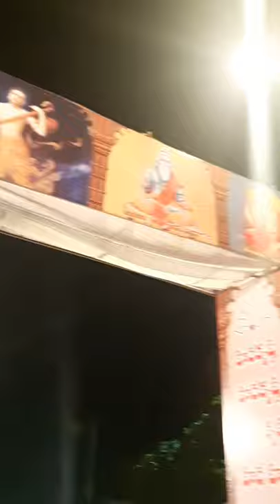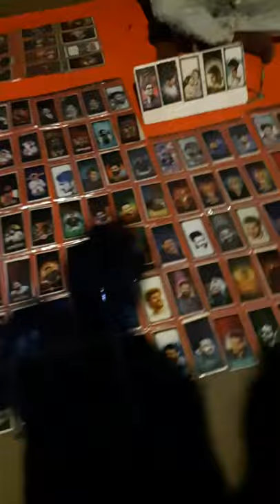Janmastami celebrations in Rajahmundry near Iscon ## Festival vlog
Hiii guys
If u likee my video
Share n
Bye. Spread love n Support me in this Channel